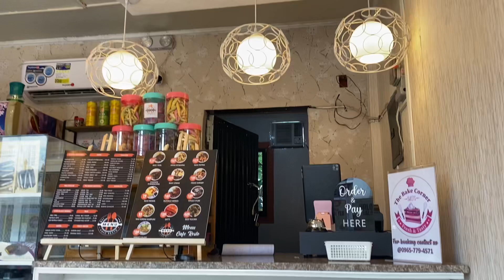BAKE CORNER HINDI AVAILABLE ANG SATTI🥺